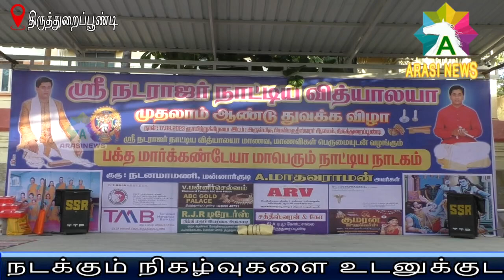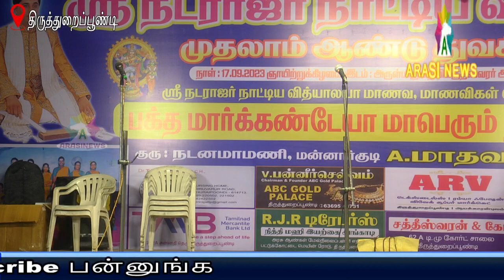ஸ்ரீநடராஜர் நாட்டிய வித்யாலயா நாட்டிய பள்ளி துவக்கவிழா MLA மாரிமுத்து தலைமை..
திருத்துறைப்பூண்டியில் ஸ்ரீநடராஜர் நாட்டிய